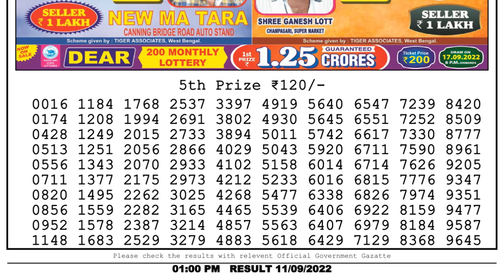Dear Lottery Sambad 1pm today 11.09.22 Nagaland State Lottery Result